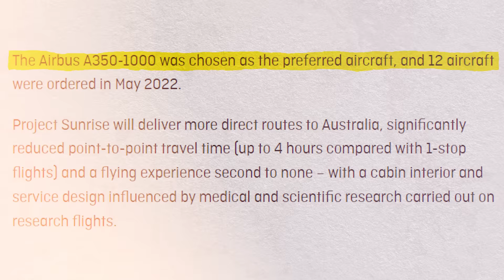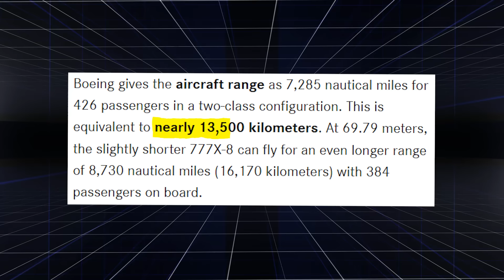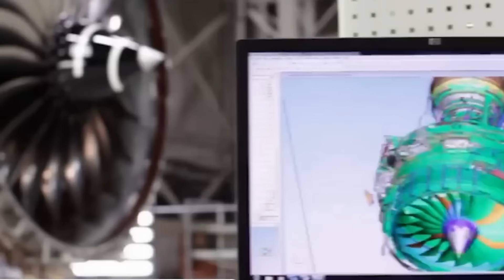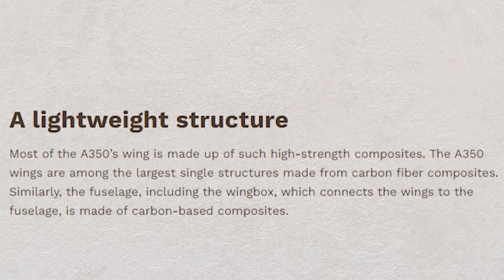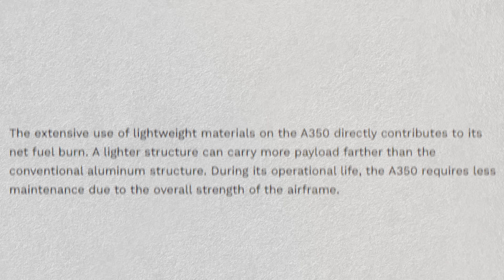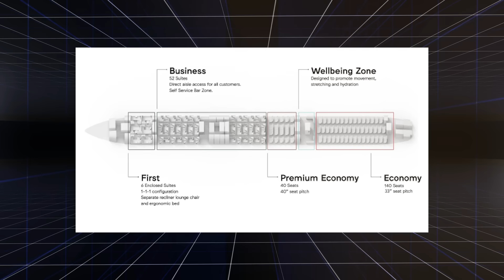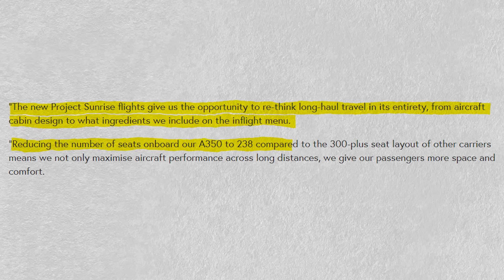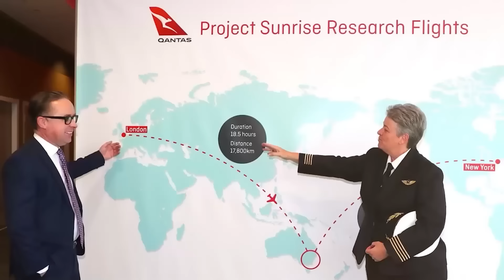Qantas Says GOODBYE to The 777X and Turning To A350! Here's Why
Quantas spent nearly $4.4 billion to buy 12 Airbus A350-1000s to carry out their Sunrise Plan. This plan aims to start non-stop flights from Australia's East Coast to Europe and New York. There was a lot of discussion about whether Quantas would choose the Airbus A350 or the Boeing 777X, and they ended up picking the Airbus A350. So, why did the Airbus A350 come out on top? How does Quantas plan to run these flights? And how will this plan affect the airline industry?